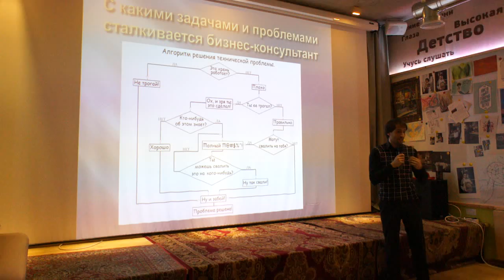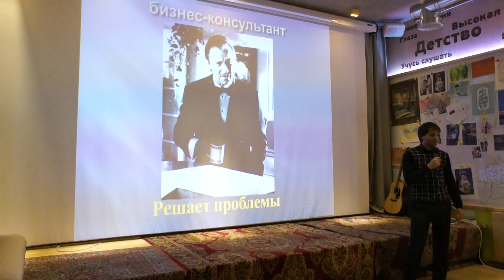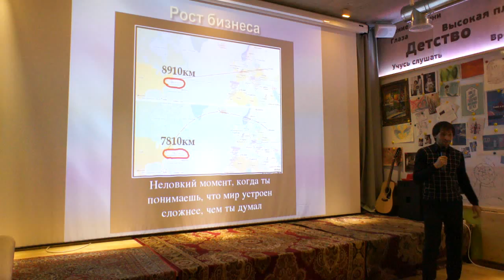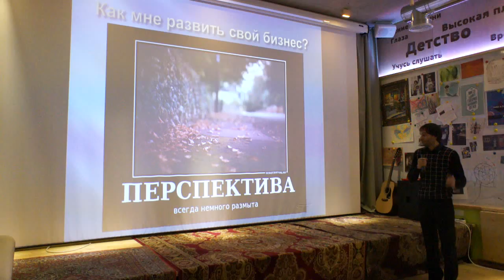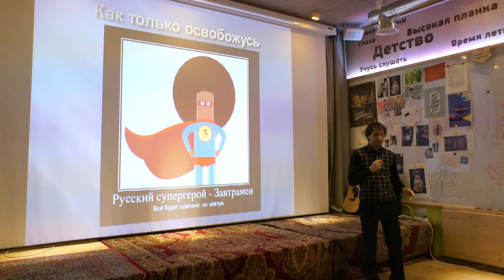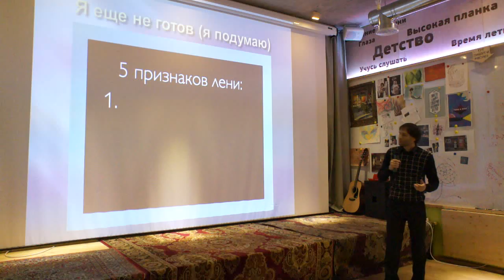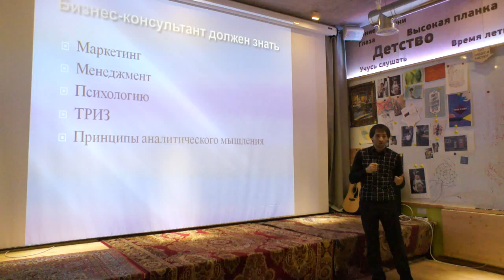Феликс Морозовский. Бизнес - консультант | Печа-Куча. Ну и работёнка